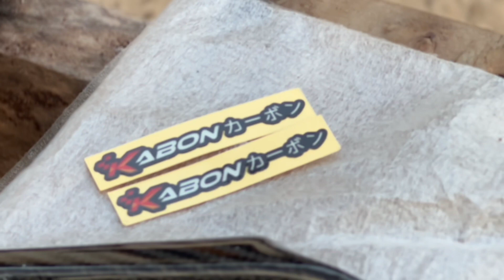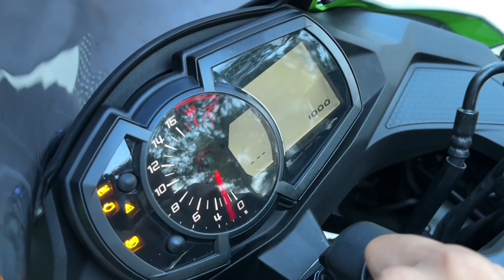TUTORIAL PASANG HANDGUARD DI ZX25R MODIFIKIASI ZX25R PEMULA